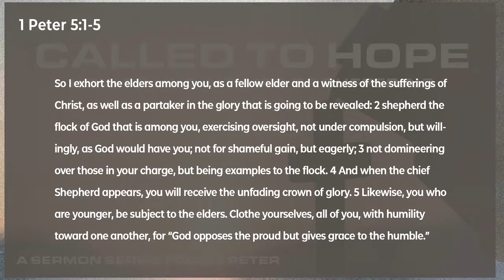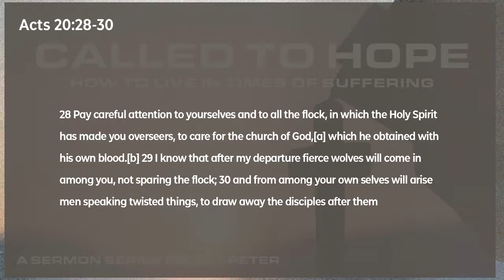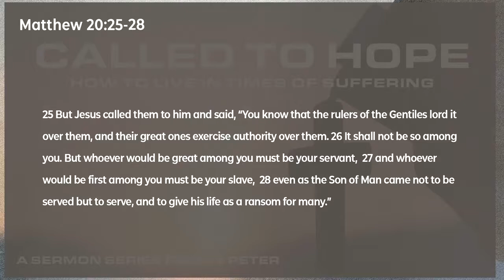How to Shepherd the Flock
Speaker: Danny Detres